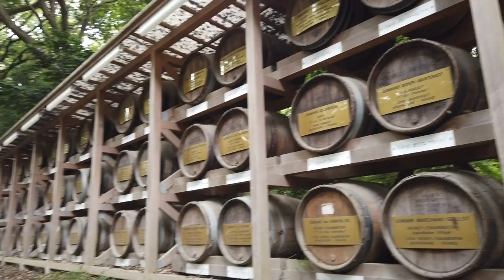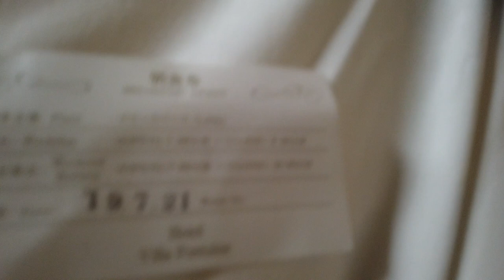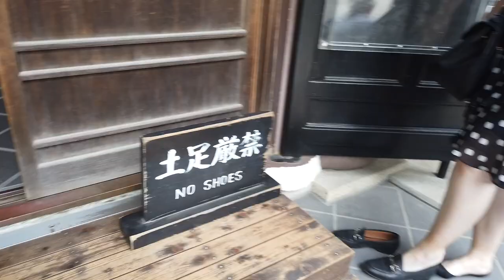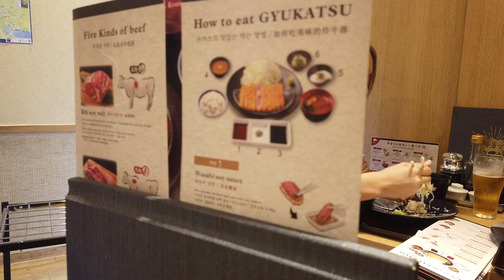10 days in Japan - part 1: TOKYO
Tom and I spent 10 days in Japan and it was AWESOME. In this first vlog of a 3 part series we'll take you around Tokyo. We subtitled the vlog in English because the last part of the trip we spend a lot of time with our American friend Janna. This way she, and other non Dutch speaking people, will onderstand too.